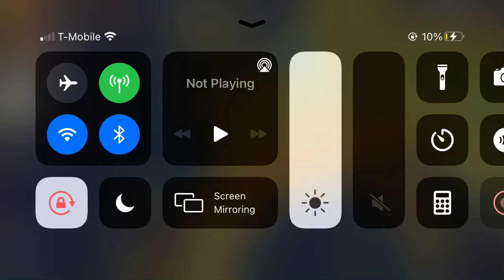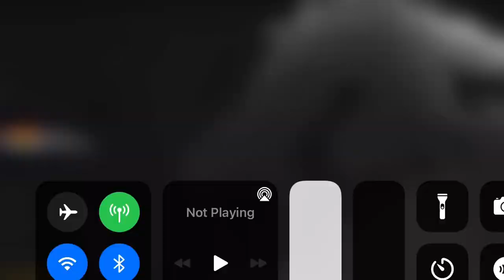Belgian Empire Episode one￼